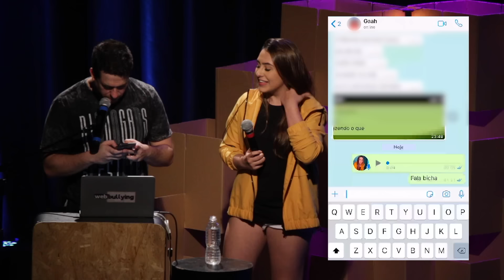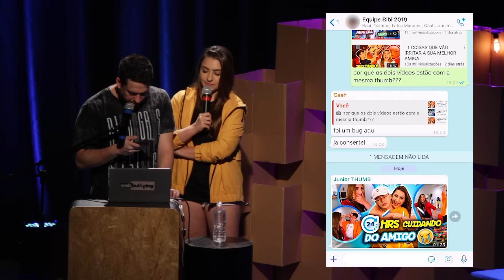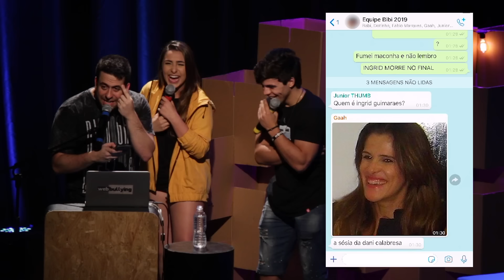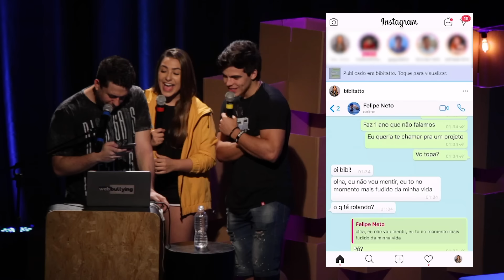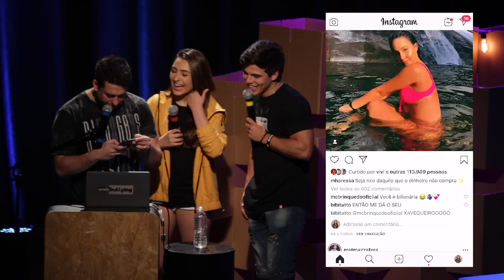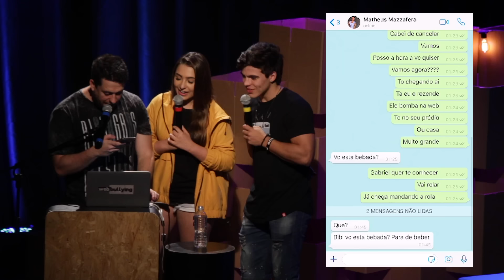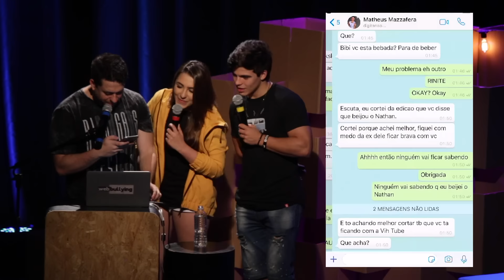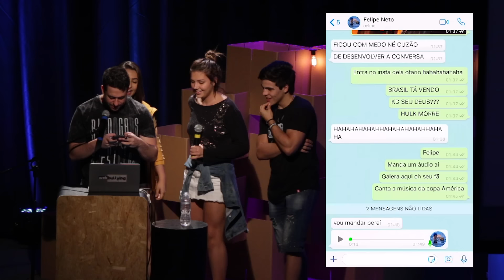WEBBULLYING #245 - BIBI TATTO E THOMAZ COSTA ALOPRAM FELIPE NETO